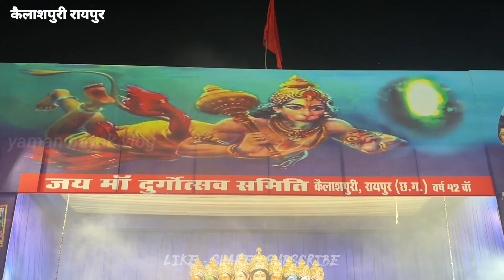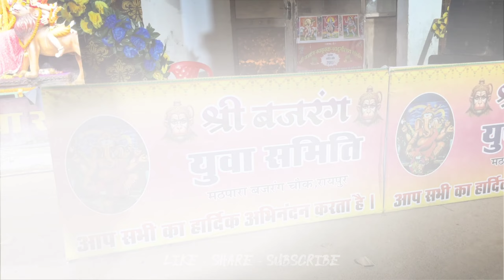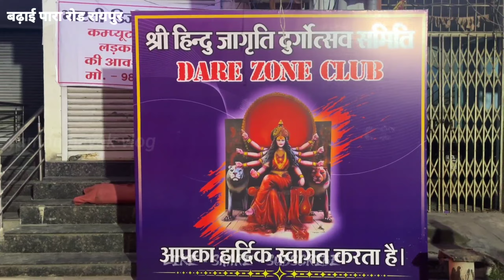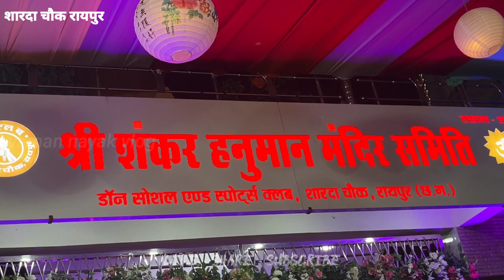Mata Darshan Raipur 2023 - बहुत ही सुंदर माता मूर्तियां रायपुर की - Navratri - Yaman Nayak Vlog